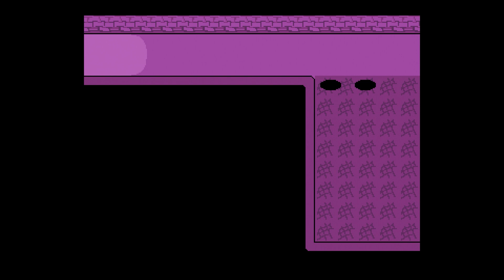The All Important First Puzzle "Undertale BlindThrough"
WHAT IS THIS?! UNDERTALE! This indie game has taken over for 10 plus years, and now its time for Chris's first try at this game! The help will be down to a minimal until Miguel gets furious!
How Can We Improve!